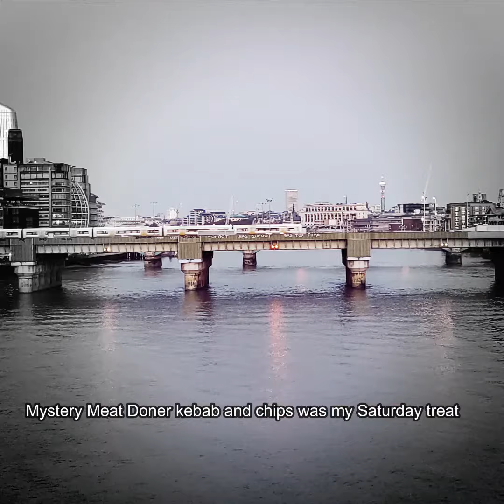Dr BigF MC - South Of The Thames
Written and produced by Dr BigF MC
If you enjoyed this track:
STREAM my music on SPOTIFY: ⬇️

LYRICS

Unashamedly stuck in the 90s
South London pre Gentrification
Mucky and grimy
Bedsit in Lewisham to
One room in Tooting
Slowly improving
Constantly moving
You never saw your boy at parties
I stayed low key
Rye Lane Peckham
Before the overpriced soy lattes
Mystery meat doner kebab and chips
Was my Saturday treat
Minimum wage salary
Counting every penny
I flipped burgers in Burger King
And Mickey D
So don't ask me what's beef
Rent was 25 a week
Now that sounds like Monopoly
Inflation hurts properly
If you don't own your property
Privileged upbringing
I never hustled on road
But still I kept my head down
And honoured the code
South London
Witnessed the birth of UK garage
Road boys become road men
The youth stay savage
So you versus me is like
Squirrel vs Wildebeest
A new verse each week
Compulsions of a real emcee
Learn from experience
I don't care if you've got three degrees
What I earned from that period
Can't be defined monetarily
The value of money
How to scrimp and save
Pay cheque to pay cheque
Living day to day
Wouldn't change it for a thing
Developed me as a character
Professional from amateur
Now I move with the swagger of
An  unsteady dread
With dough

But nothing to prove like unleavened bread
You know

Strolls down Coldharbour lane
Spotting many of the shotters
I knew some of them by name
But stayed out of their way
So don't be fooled by the property prices
And the levels of niceness
Poverty is still a crisis
Just as true now as then
The environment still creates bad boys and men
In the ends
That's how it goes
South of The Thames